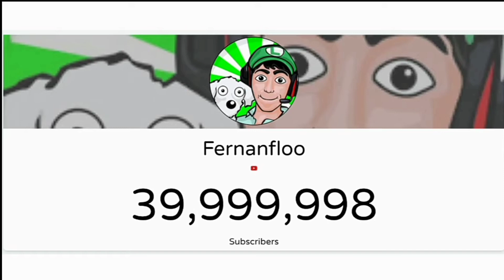Fernanfloo llega a los 40 millones momento exacto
Creditos